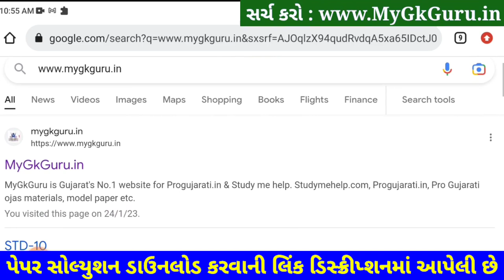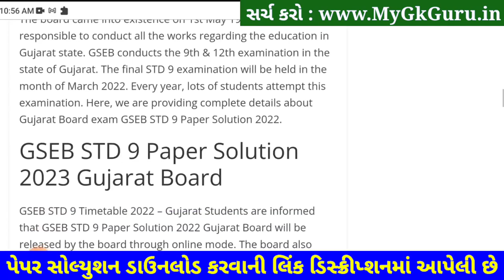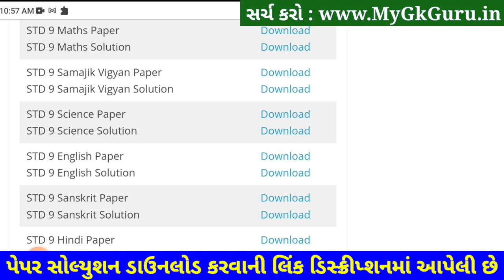STD 9 Maths Paper Solution 2023 50 Marks, STD 9 Maths Paper Solution 2023 February Second Exam Ganit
STD 9 Maths Paper Solution 2023 50 Marks, STD 9 Maths Paper Solution 2023 February Second Exam Ganit, Biji Pariksha STD 9 Maths Paper Solution 2023 Second Exam February 2023. STD 9 Second Exam Paper 2023.

Other Related Search Queries :
STD 9 Ganit Paper Solution 2023 50 Marks February
STD 9 Maths Second Exam Paper Solution February 2023